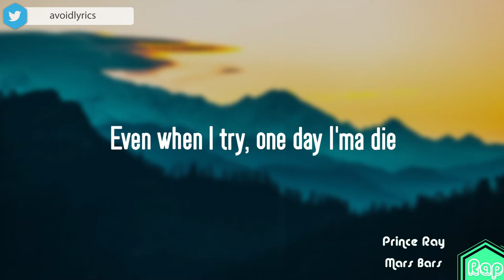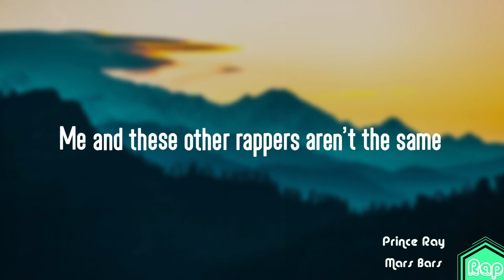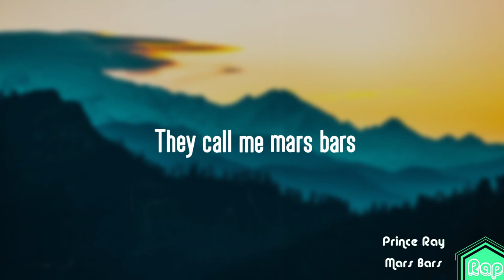Prince Ray - Mars Bars (Lyrics)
🎵From time to time I do the best to find the answers🎵

• Follow Prince Ray on Social Media •

• Follow AVoid Lyrics on Social Media •

❗The intentions of AVoid Lyrics is, and always will be, to help the music artists. I do not own the rights of this music, and if there are any copyright infringements and you wish to take down this video reach me at to resolve any issues. Enjoy❗

🚀Tags🚀 : PrinceRay​​​​​​​ MarsBars​​​​​ AVoidlyrics​​​​​​ Rap​​​ HipHop​​